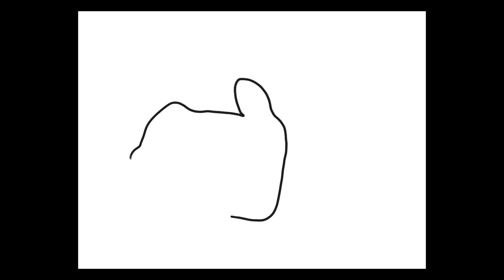강형욱 그리기 1분13초